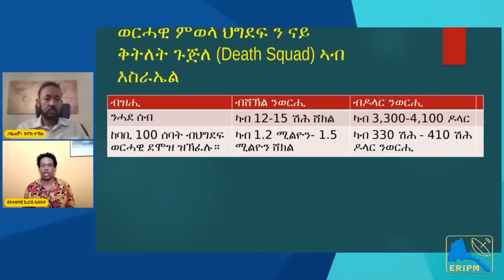ERIPM | ህግደፍ ነዚ ዘሎ ህሉው ኲነታት እስራኤል ደው ክብል ኣይደልን'ዩ። 1ይ ክፋል